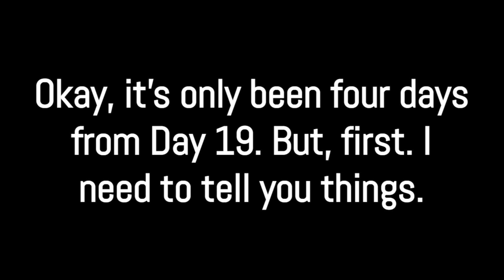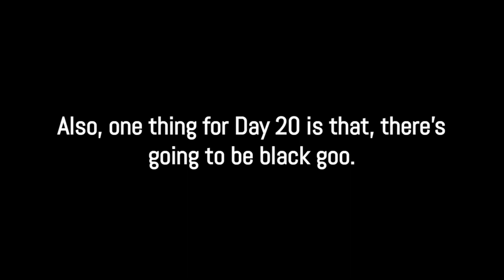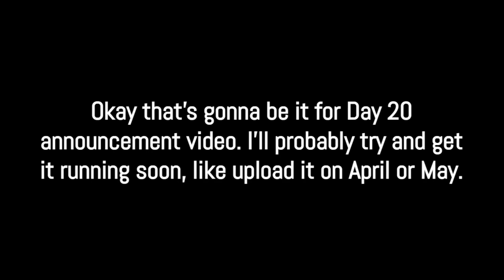Algotriacontathlon Day 20 Annoucement Video